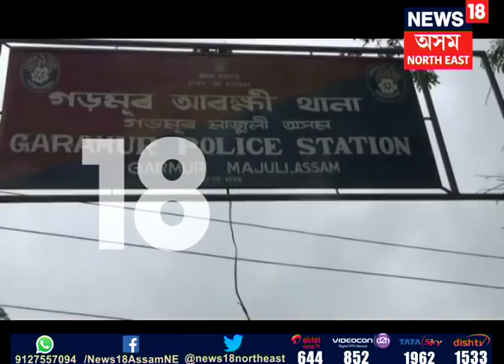Assam Minor Boy held for posting ‘Offensive Video’ criticizing PM Modi on YouTube